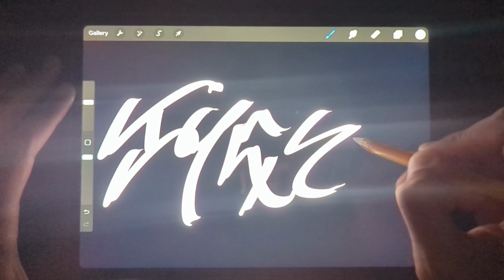Katarungan (Justice) in Sulat Baybayin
Katarungan (Justice) written traditional (Ka-Ta-Ru-Nga) and modern (Ka-Ta-Ru-Nga-N) on an iPad pro using Procreate. What words should I write next?

Open to commissions. I can write custom names or words and send you a digital file. for more info.